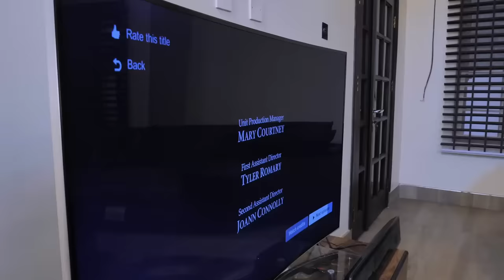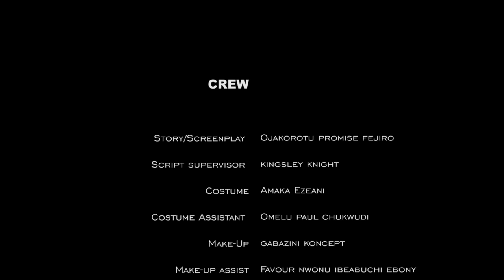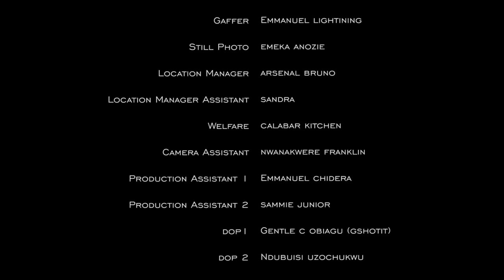WHEN LOVE KNOCKS (Chinenye Nnebe & Clinton Joshua) - Brand New 2023 Nigerian Movie